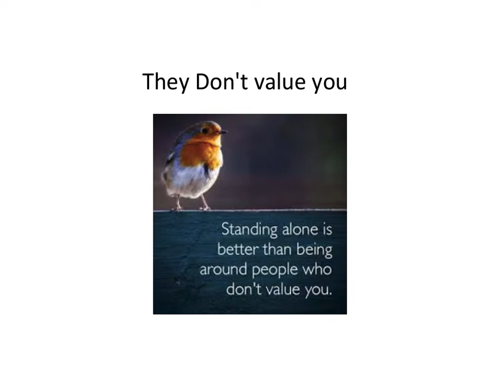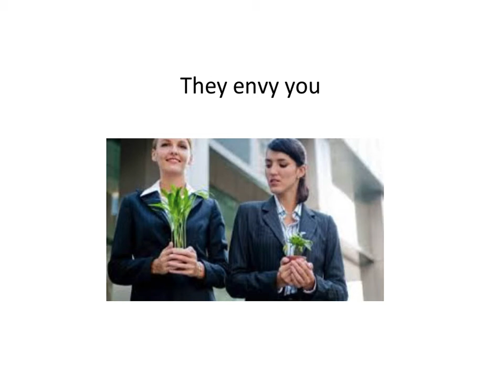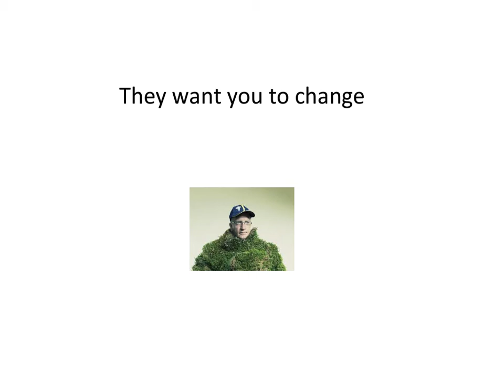நமது வாழ்வில் நெகடிவ் மக்களை எப்படி கண்டுபிடிப்பது- tamil - 900 43 23 603